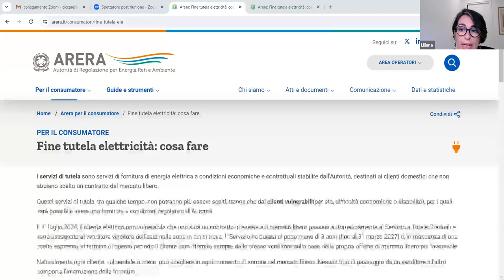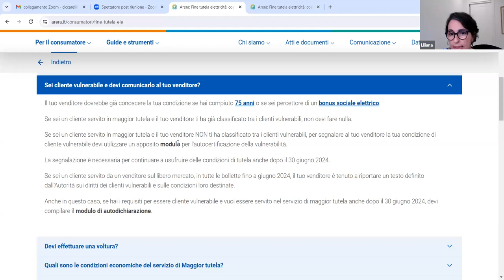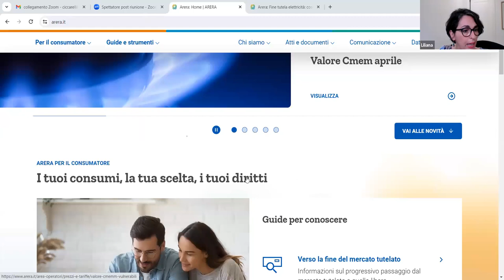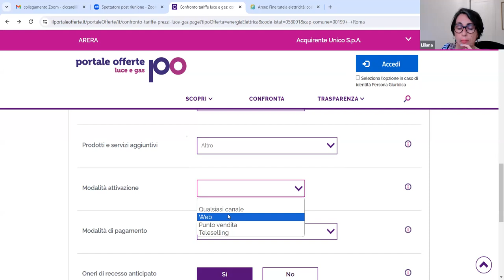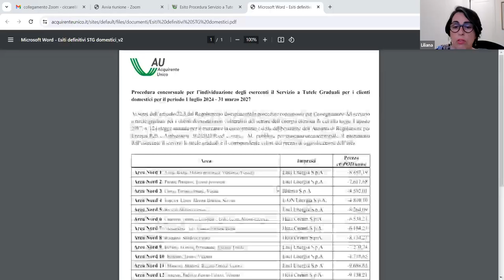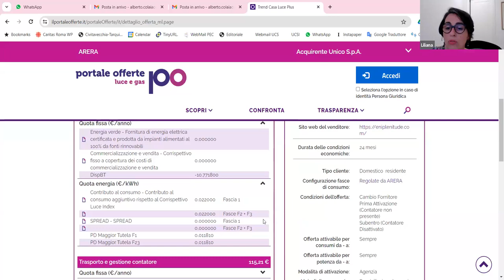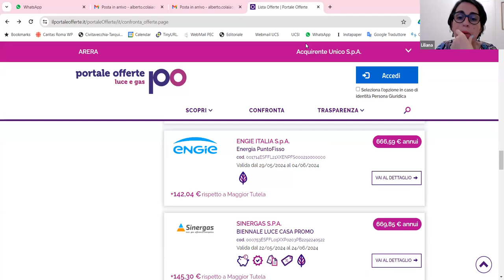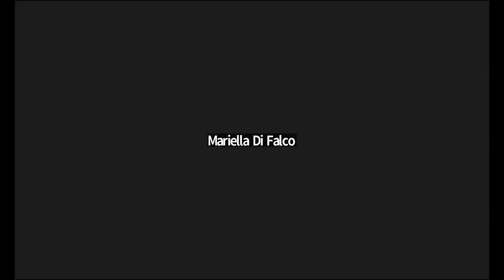Tuteliamo le energie - parte 2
Dopo i cambiamenti nel mercato dell’energia, Caritas diocesana e Acli di Roma promuovono una serie di incontri formativi rivolti agli animatori della carità e agli operatori degli sportelli Acli.
Il secondo incontro si concentra sulle fasce protette, il mercato tutelato e il portale Arera.